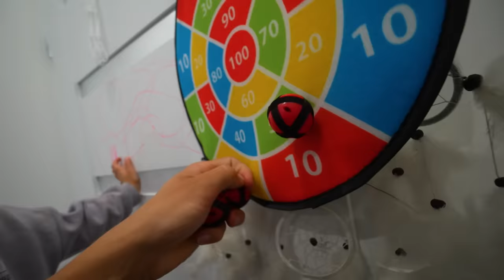OJ MAKSIU MAKSIU …